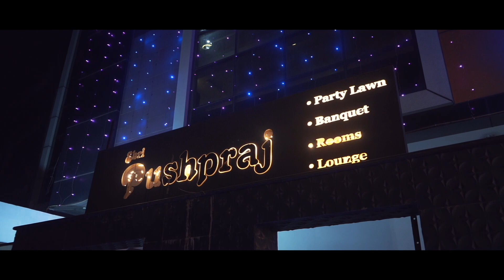My Wedding Trailer Out😍 | Honey Saurabh Vlogs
Video Shoot By - Baba Movies Kanpur

ThankYou...